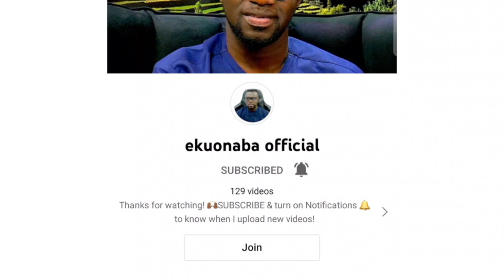update! Nigerian Brother Live at Ukraine border + Ghanaians students 1st group evacuate from Ukraine